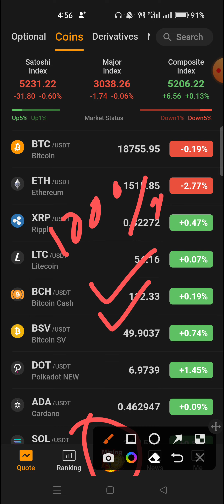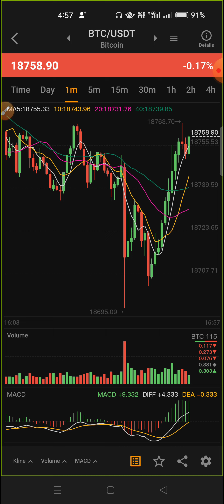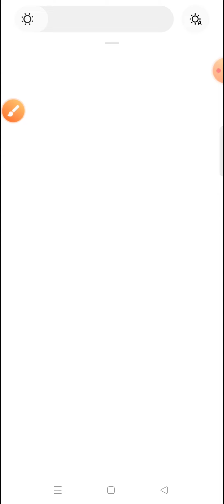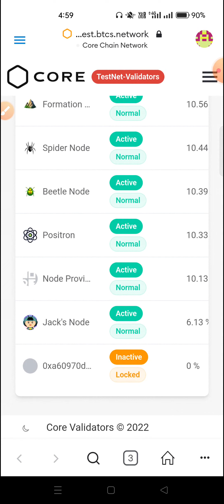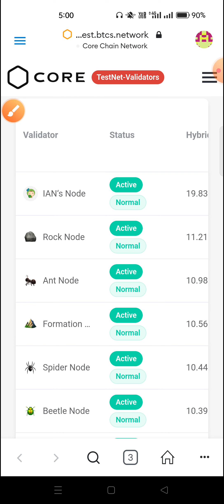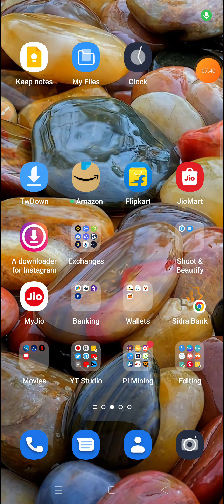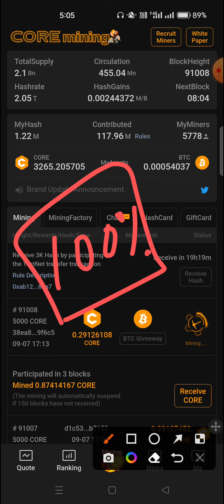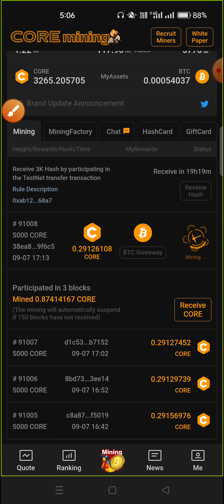CORE : September 16th MAINNET Update 🥰 | Validators for mainnet | Mine at High Rate